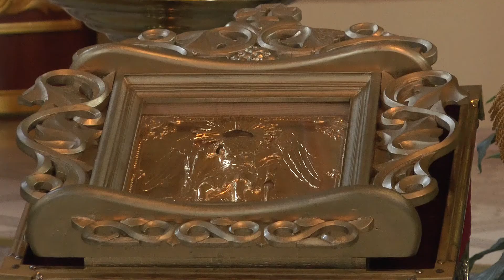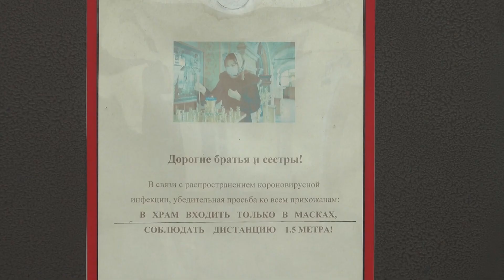Соблюдать правила профилактики коронавируса призывает верующих Синод Белоруской Православной Церкви